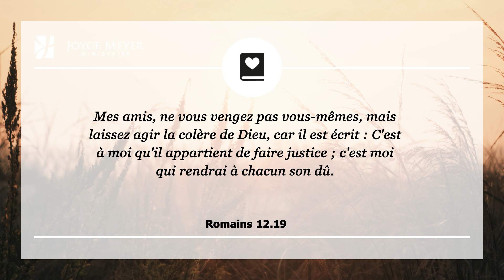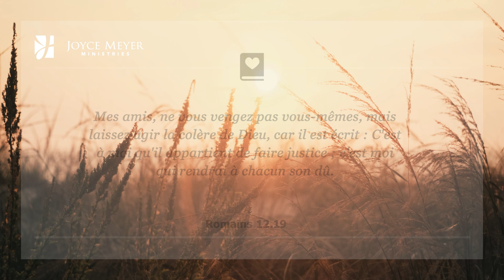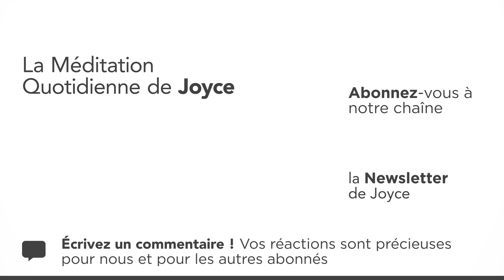La vengeance appartient à Dieu – Méditation Quotidienne par Joyce Meyer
00:00 La Méditation Quotidienne de Joyce Meyer du 19. novembre
00:07 Romains 12.19Mes amis, ne vous vengez pas vous-mêmes, mais laissez agir la colère de Dieu, car il est écrit : C'est à moi qu'il appartient de faire justice ; c'est moi qui rendrai à chacun son dû.

00:19 Méditation
Lorsque quelqu’un nous met en colère, Satan aime nous attaquer et faire en sorte que nous restions énervés. Réagir de façon positive est à l’opposé de ce que Satan aimerait nous voir faire car cela détruit tout ce qu’il avait mis en place pour que vous soyez en colère. Cela ne vient pas naturellement et ce n’est pas toujours très facile, mais lorsque nous faisons ce que nous pouvons faire, Dieu fait toujours ce que nous ne pouvons pas faire.
Lorsque quelqu’un vous offense et vous met en colère, la réponse naturelle pour la plupart d’entre nous est de tenter de nous venger. Mais si vous le faites réellement, que gagnerez vous ? Ces personnes seront encore plus en colère et elles risqueront de vouloir se venger à leur tour. Cela devient un cercle sans fin. Nous sommes réellement insensés si nous souhaitons nous accrocher à notre colère ; Nous devons confier à Dieu ces personnes et la colère que nous ressentons et le laisser s’occuper de la situation.

Faites confiance à Dieu et il s’occupera de vous et vous protègera. Vous ne pouvez changer ce qui s’est passé, mais lorsque vous donnez vos circonstances à Dieu, il s’en sert pour vous accorder un avenir meilleur.

01:44 𝗠𝗮 𝗽𝗿𝗶è𝗿𝗲 𝗽𝗼𝘂𝗿 𝗮𝘂𝗷𝗼𝘂𝗿𝗱'𝗵𝘂𝗶 : Seigneur, je crois que la vengeance T’appartient et que d’essayer de faire payer les gens au moyen de la colère n’est pas ce que Tu désires de moi. Je Te donne ma colère et crois que Tu vas prendre soin de moi.